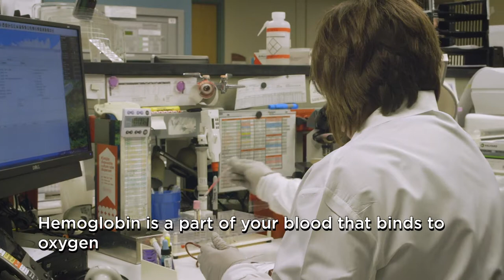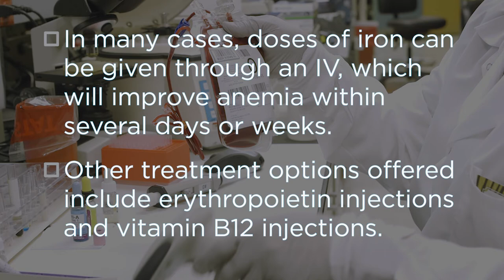Ellis Fischel Anemia Clinic